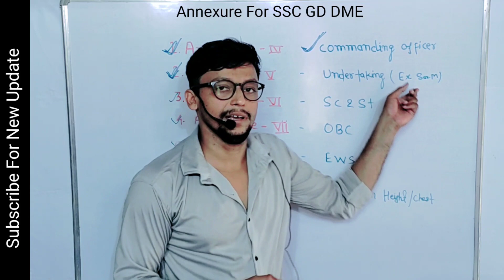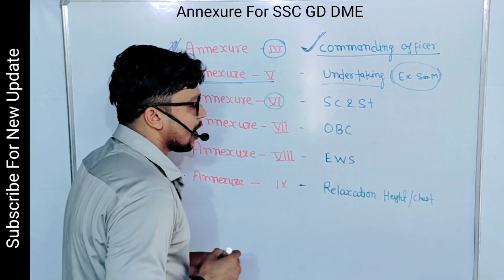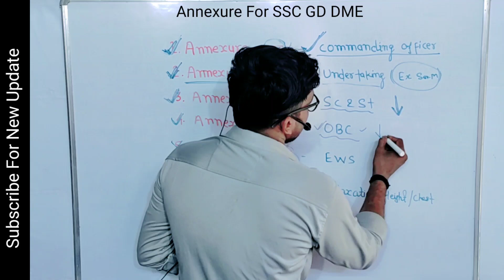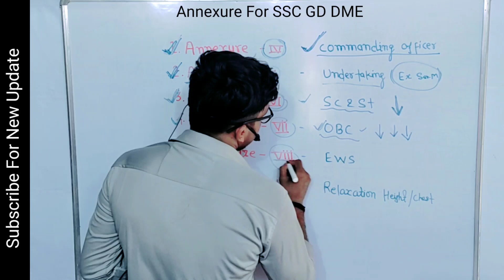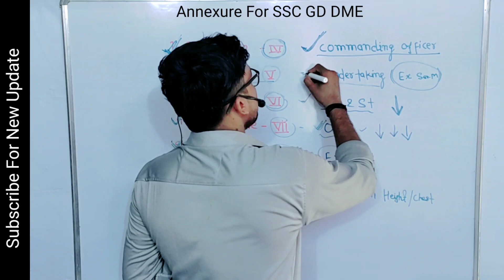ANNEXURE FOR SSC GD | OBC/Sc&st/EWS Annexure कैसा लगेगा | SSC GD 2023 | ssc gd 2022 medical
SSC GD 2022-23 मेडिकल और डॉक्यूमेंट वेरिफिकेशन Annexure कैसा चाहिए?

⭕ एसएससी जीडी 2022-23 मेडिकल और फाइनल अनुमानित कट ऑफ बिहार राज्य:
SSC GD 2022-23 MEDICAL & FINAL EXPECTED CUT OFF BIHAR

➡️ नई जानकारी/सूचना/ CLASS NOTES के लिए हमारे टेलीग्राम चैनल से जरूर जुड़े

1.ssc gd 2022 medical test
2. ssc gd 2022 ke liye annexure kaisa chahiye
3. ssc gd 2023 me annexure kaisa chahiye
4. ssc gd ke liye annexure
5. annexure for ssc gd
6. ssc gd obc annexure
7. ssc gd ews annexure
8.ssc gd sc&st annexure